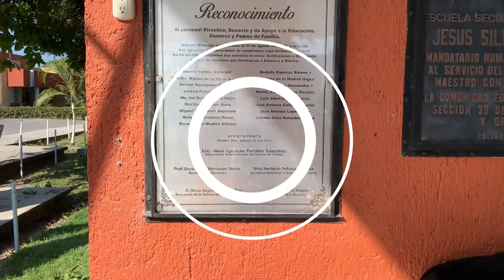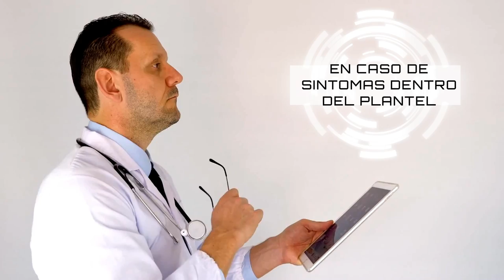RETORNO SEGURO Secundaria 10 T.M. Sin Sonido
Es un previo del video instructivo de retorno seguro a clases presenciales, protocolos y reglamento de sanidad escolar.